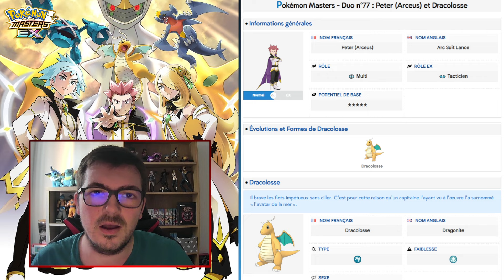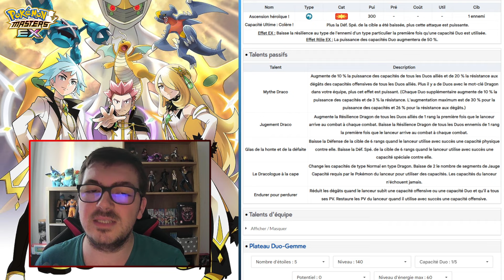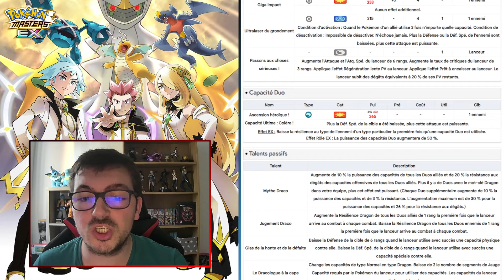LE GROS BOURRIN DIVIN ! | ANALYSE DE PETER (ARCEUS) ET DRACOLOSSE | POKÉMON MASTERS EX FR.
Dans cette vidéo nous allons analyser le dernier des trois Duos Arceus du 5ème anniversaire du jeu, à savoir Peter (Arceus) et Dracolosse ! Ses statistiques, son kit ainsi que son Plateau seront analysés dans cette vidéo. Nous verrons aussi s'il est utile d'invoquer sur son Portail.

Musique utilisée :

Glorious Battle! Lance - Pokémon Masters EX.

Chapitrage :

0:00 Kit de base
4:55 Plateau 1/5
5:10 Plateau 2/5
6:40 Plateau 3/5 et au-delà
9:37 Conclusion sur le Duo